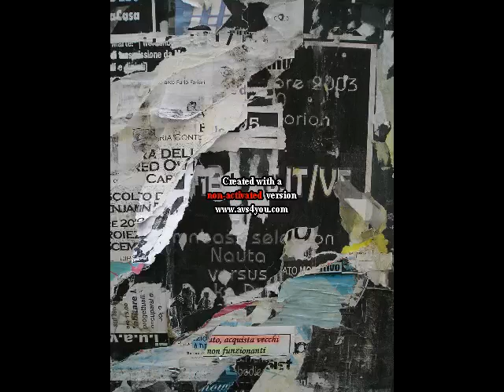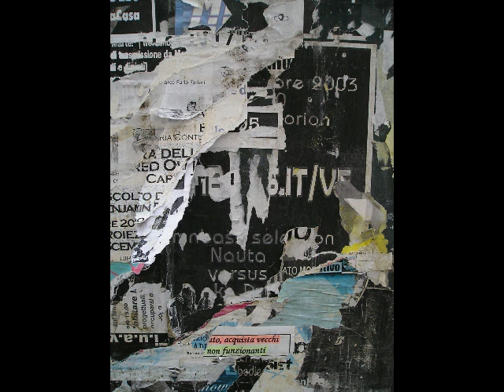Classic Drum & bass mixtape 2004 era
vinyl mixtape xmas 2004 by Nauta Dj

track list missing ...help me to refind :D